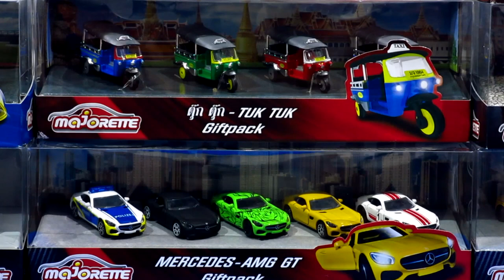รวม Giftpack ของ Majorette ที่มีตอนนี้ในไทย